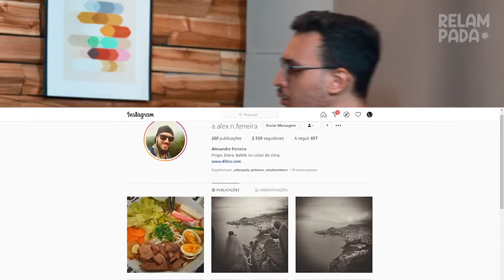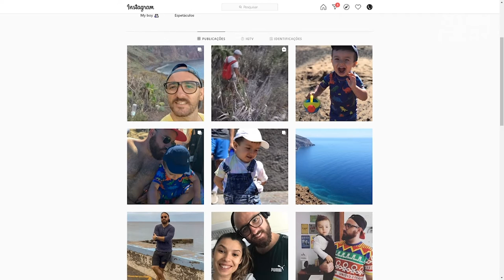Alexandre Ferreira & Luís Paulo Sousa (4LITRO) ⚡️ RELAMPADA #01